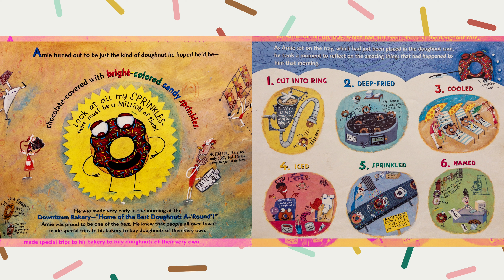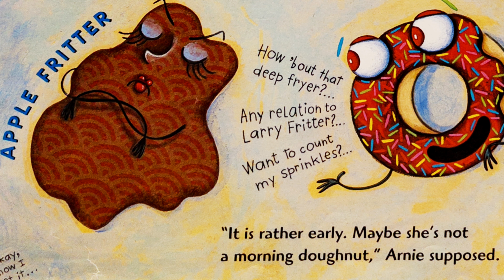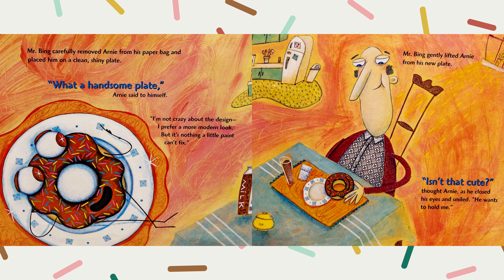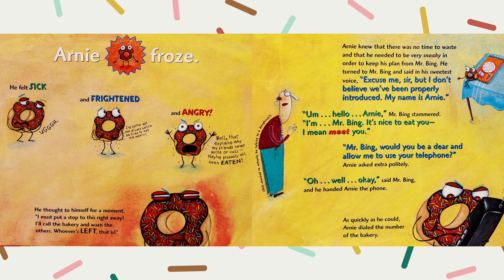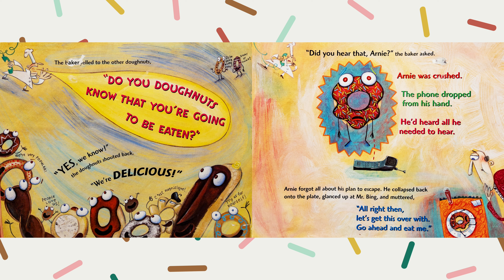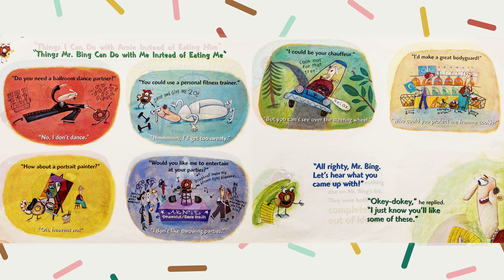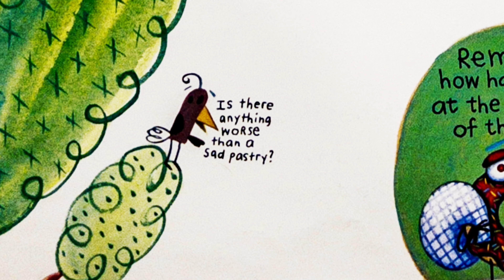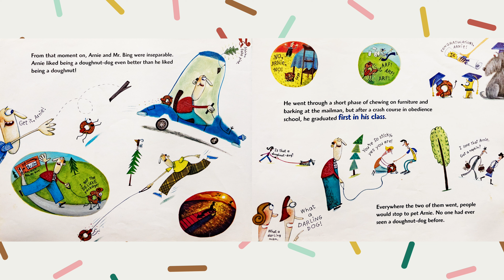🍩Kids Book Read Aloud: Arnie, the Doughnut by Laurie Keller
A deliciously imaginative story about friendship―from Laurie Keller, the author / illustrator of The Scrambled States of America.

Please support the authors and publishers of these amazing books by purchasing a copy for your home library. There's nothing quite like holding an actual book in your hands. These are books your family will treasure for generations to come.

Oh, hey there. I am a teacher and a mom of two. I am passionate about early childhood literacy and want to help educate young learners. Follow me as I read captivating stories that spark imagination and foster a love for reading aloud.

If any little readers have a book they'd like me to read, reach out to give book suggestions! Happy learning, and thank you for reading with me today!

❤️ Follow and support Stories With Stace on Instagram!

❤️ Follow and support Stories With Stace on Facebook!